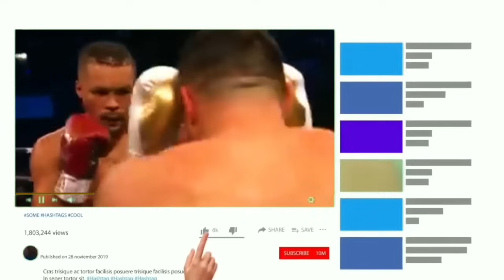🔴 SIARAN LANGSUNG Tinju Dunia Sabtu 23 September 2023 | Boxing Live | Hasil Tinju Dunia Hari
Fans tinju seperti yang kita ketahui, Rekor tak terkalahkan joe Joyce berakhir pada bulan April, dia kalah telak dari tangan zhilei Zhang setelah pertarungan mereka dihentikan, karena mata joyce mengalami bengkak yang mengerikan.

Joyce tampil lebih ringan dalam pertarungan tersebut dan sangat menderita, dengan kecepatan tangan dan kekuatan menakutkan yang dimiliki 'Big Bang' dengan Zhang terus-menerus melancarkan serangan dan Tekanan itu akhirnya membuahkan hasil, meraih kemenangan TKO pada ronde keenam, dan meninggalkan Joyce tanpa gelar sementara WBO-nya.

Dan Joyce bersumpah akan membalas kekalahannya, saat dia menghadapi Zhilei Zhang dalam pertandingan ulang mereka akhir pekan ini, laga mereka akan berlangsung di OVO Arena Wembley di London.